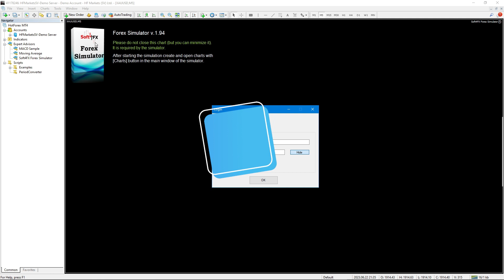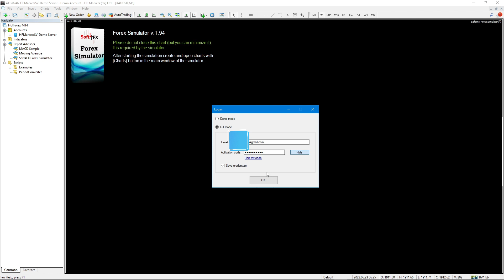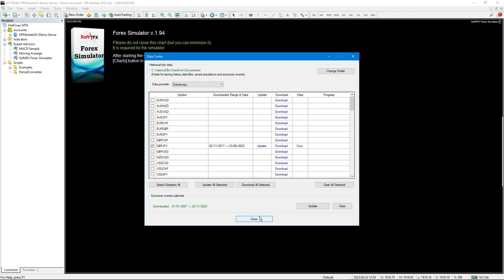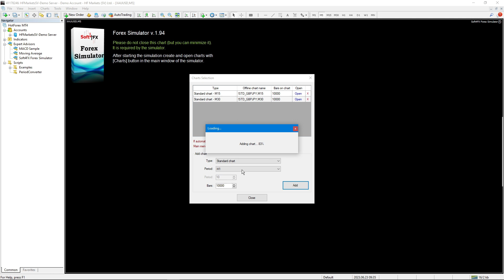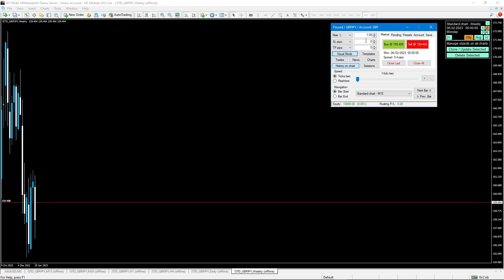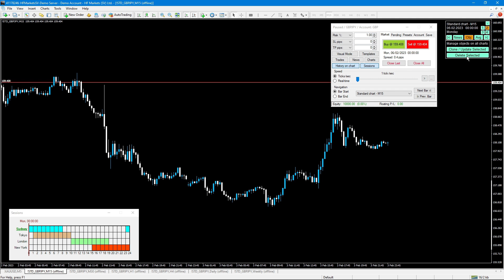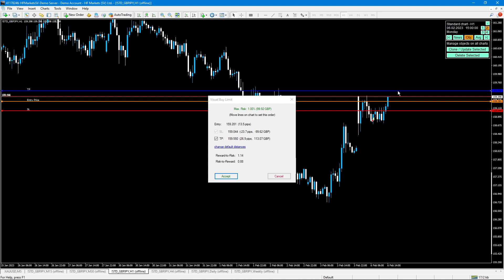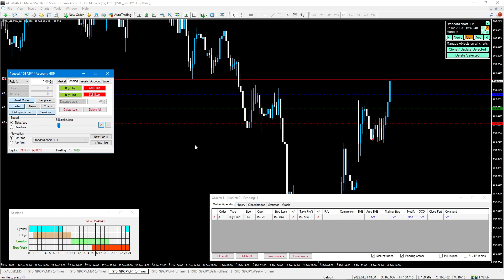14- Soft4FX - Simluador de Forex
Para descargar las herramientas grátis de PDF, Excel y otro material de apoyo compartido acá, haz click en el link debajo:

Acceso a nuestro grupo de Discord donde puedes compartir ideas y hacer preguntas: